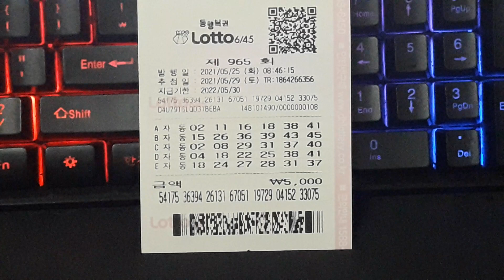로또965회!왕대박 인생역전 행운의 번호 공유^^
이번주도 다들 스트레스 받지 마시고
좋은 한주 되세요!🍀